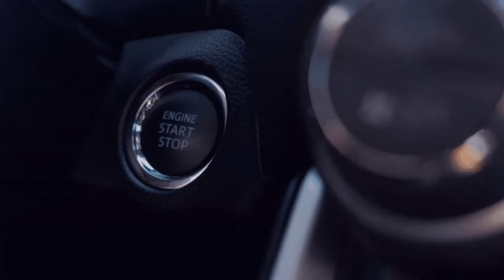Berlin - Tartu [Patch 1.49 [ETS - 2/GER][🏬NTG][🌍#93.3] Veränderungen